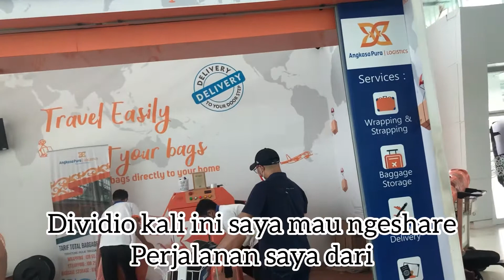Perjalanan perdana balikpapan bandung